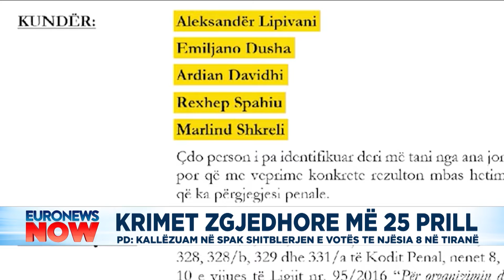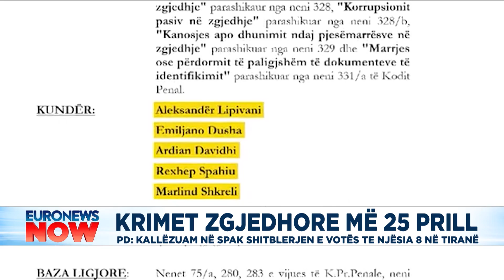PD zbulon emrat e kallëzuar në SPAK për shit-blerjen e votës në njësinë 8 në Tiranë